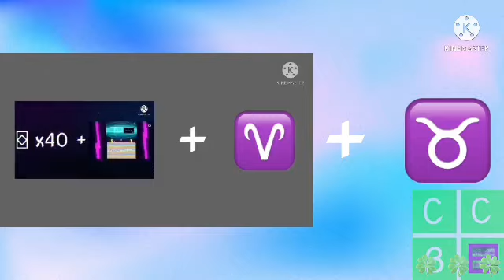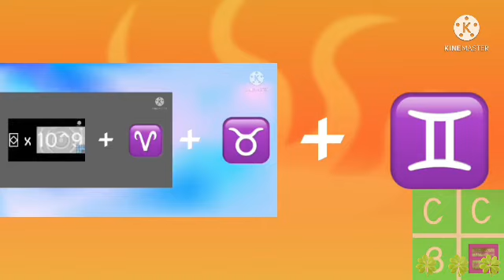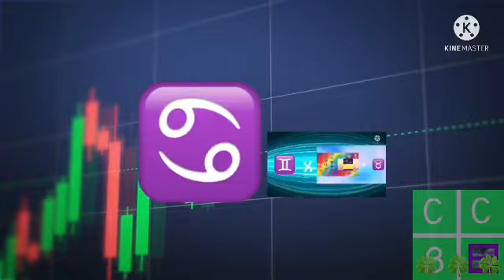Numbers Symbolfinity to 丨几卩尺乇ᗪ丨匚ㄒ卂千丨几丨ㄒㄚ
Rules:
1. No unsubscribing.
4. Don't ever steal my videos.
5. Be nice.
6. No spambots and pornbots allowed.
7. Don't block my channel.
8. Don't report my channel.
9. Don't fight in the comments.
10. Don't you dare call me "porn".

So. make sure to hit

And
╰━━━┻━━┻╯╰━┻v━ ━━╯

Editor(s): KineMaster, & MegaPhoto,

I took 2 days To Make it!

Credit to NO!